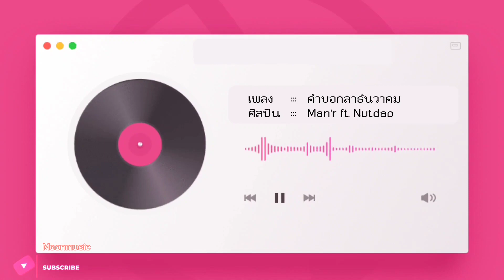คำบอกลาธันวาคม - Man'r ft. Nutdao | Moonmusic